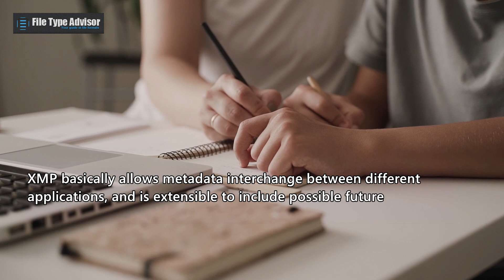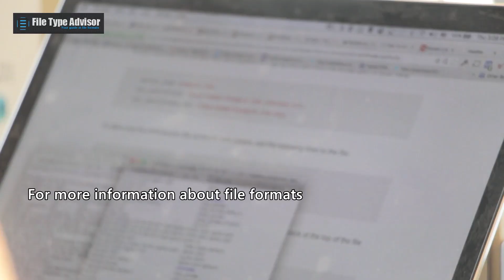What is a XMP file and how can you open it?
The .xmp extension is an acronym for 'Extensible Metadata Platform' (XMP) and is used to distinguish metadata files in the XMP format. XMP has been developed and introduced by Adobe, Inc. and is an ISO standard.